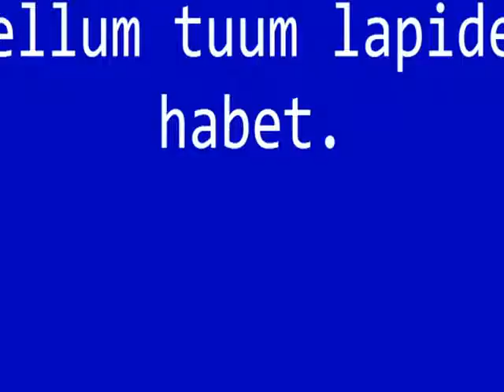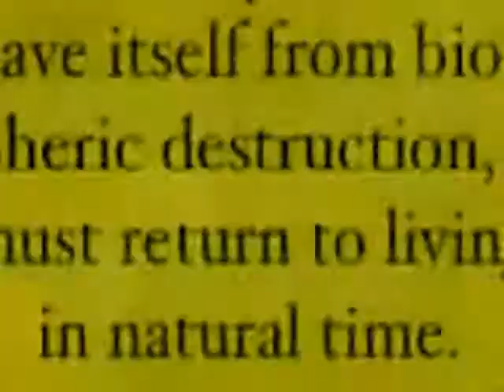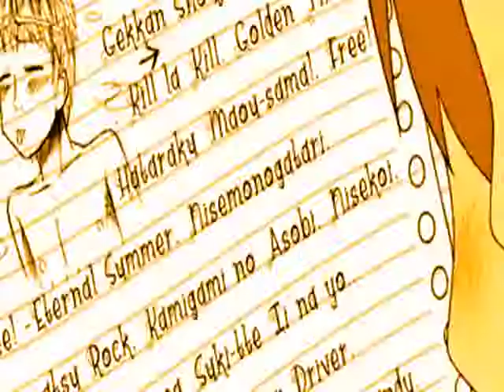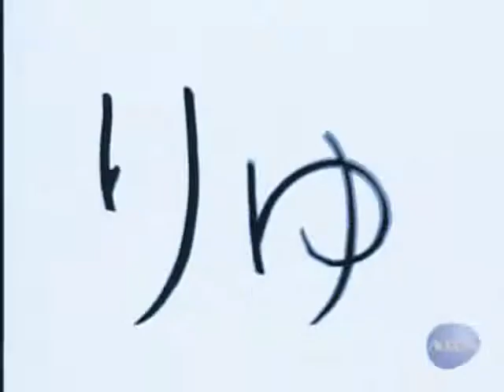dealfishes garvey guacharoes copepods